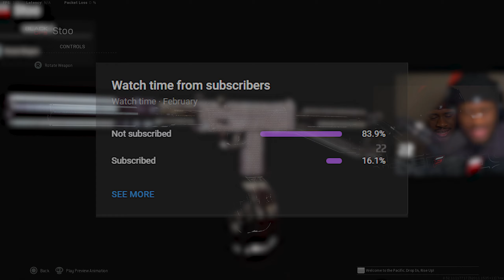Goodbye PPSH, Hello MAC-10!😍 *Best MAC 10 Class* (Warzone Rebirth Island)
Hey everyone it’s Stonted, and Welcome back to another Rebirth Island video! I try to keep these vids as clean and family friendly as possible! Today I used the MAC 10 on Rebirth Island Hope you enjoy!

🌟 Socials 🌟

MW Warzone
Battle Royale
New Warzone
Best Warzone loadout
Warzone settings
Modern Warfare
Best MAC 10 Setup in Warzone
Best SMG in Warzone